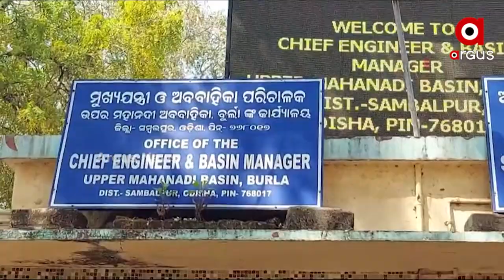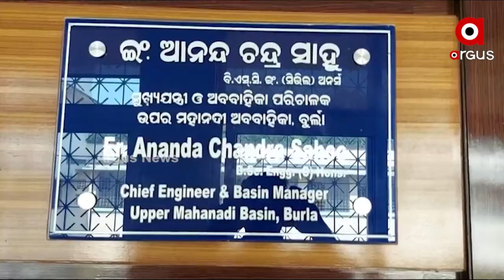ଡ୍ୟାମ କାର୍ଯ୍ୟାଳୟନେ ନାଇଁ ମିଲବାର୍ ନିଯୁକ୍ତି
ହୀରାକୁଦ ଡ୍ୟାମ କାର୍ଯ୍ୟାଳୟନେ ଫେଲ ମାରିଛେ ଆରଏ ସ୍କିମ। ନିଯୁକ୍ତି ନାଇ ପାଇକି ନିରାଶ ହେଉଛନ୍ ଯୁବକ ଯୁବତୀ। ଚାକିରୀ ପାଏବାର ସବୁ ଯୋଗ୍ୟତା ଥାଇକିନା ବି ଚାକିରୀ ନାଇଁ ମିଳୁଥିବାର୍ ଅଭିଯୋଗ ହେଇଛେ।